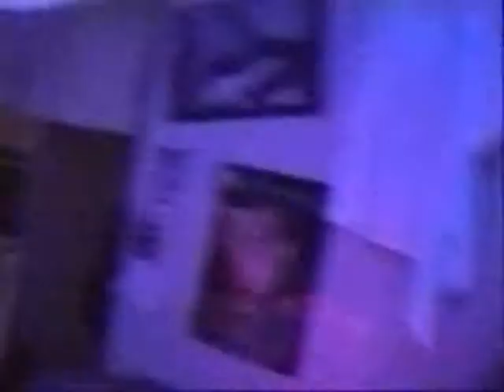BLAH - Now or never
Promovideo einer  BLAH Multimedia Cd